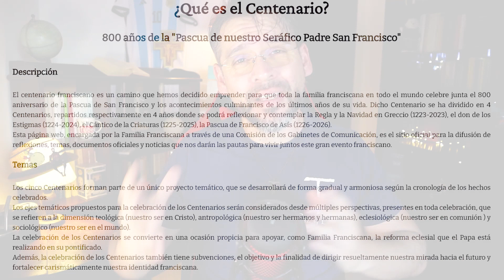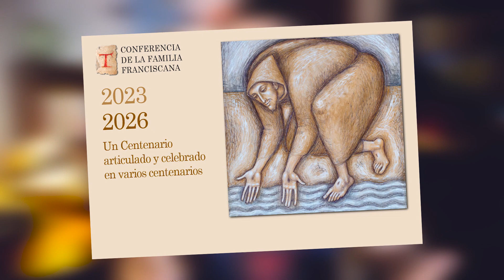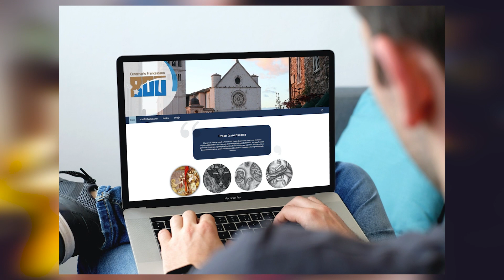CENTENARIO FRANCISCANO ¿De qué se trata? / fray Elio, un Peregrino gris, te lo explica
¿Quieres saber de que se trata el centenario franciscano? Pues aquí te comparto esta interesante noticia...
🎬videos sobre temas del centenario franciscano